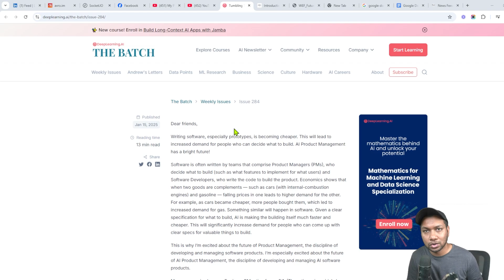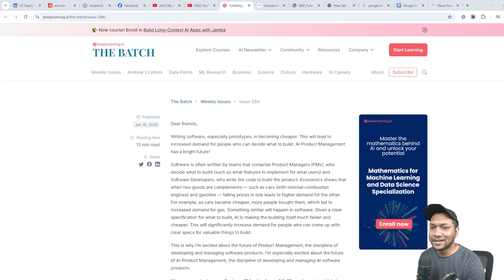এ আই কোড লিখলে কোডার কি করবে?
ডঃ অ্যান্ড্রু এনজির বিশ্লেষণ অনুযায়ী, কোডিং জগতে ব্যাপক পরিবর্তন আসছে। বিশেষ করে, এআই-এর উত্থানের ফলে সফ্টওয়্যার উন্নয়নের প্রক্রিয়া অনেক সহজ ও দ্রুত হয়ে উঠেছে। ফলে, "কী তৈরি করতে হবে" সেই সিদ্ধান্ত নেওয়ার দক্ষতা সম্পন্ন মানুষের চাহিদা বেড়ে যাচ্ছে। অর্থাৎ, এআই প্রোডাক্ট ম্যানেজারদের ভূমিকা আরও গুরুত্বপূর্ণ হয়ে উঠছে।

একটি উদাহরণ দিয়ে ব্যাখ্যা করা যাক: গাড়ি এবং গ্যাসোলিনের মতো, সফ্টওয়্যার এবং এআইও পরস্পর নির্ভরশীল। যেমন গাড়ির দাম কমার সাথে সাথে গ্যাসের চাহিদা বেড়েছে, তেমনি সফ্টওয়্যার উন্নয়ন সহজ হওয়ার সাথে সাথে এআই-ভিত্তিক পণ্য তৈরির চাহিদাও বেড়েছে।

সফ্টওয়্যার ডেভেলপমেন্ট টিমে পরিবর্তন:

পূর্বে, সফ্টওয়্যার ডেভেলপমেন্ট টিমে মূলত প্রোডাক্ট ম্যানেজার (পিএম) এবং সফ্টওয়্যার ডেভেলপার থাকত। পিএম সিদ্ধান্ত নিতেন কী তৈরি করতে হবে এবং ডেভেলপাররা কোড লিখে তা বাস্তবায়ন করতেন। কিন্তু এখন, কোডিং আরও সহজ হওয়ায়, টিমগুলিকে আরও বেশি প্রোডাক্ট ম্যানেজমেন্ট কাজ করতে হবে। ফলে, প্রোডাক্ট ম্যানেজারদের চাহিদা বৃদ্ধি পাবে।

এআই প্রোডাক্ট ম্যানেজারের জন্য প্রয়োজনীয় দক্ষতা:

এআই প্রোডাক্ট ম্যানেজার হতে হলে নিম্নলিখিত দক্ষতা থাকা জরুরি:

এআই-এর প্রযুক্তিগত জ্ঞান: এআই প্রকল্পের জীবনচক্র, ডেটা সংগ্রহ, মডেল তৈরি ইত্যাদি সম্পর্কে বিস্তারিত জ্ঞান থাকা জরুরি।
পুনরাবৃত্তিমূলক উন্নয়ন: এআই প্রকল্পগুলি প্রায়ই পুনরাবৃত্তিমূলক হয়ে থাকে। পিএম-দের এই ধরনের প্রক্রিয়া পরিচালনা করতে হবে।
ডেটা দক্ষতা: এআই পণ্যগুলি ডেটা থেকে শেখে, তাই ডেটা বিশ্লেষণের দক্ষতা থাকা জরুরি।
অনিশ্চয়তা সহনশীলতা: এআই-এর ফলাফল আগামীতে কী হবে তা নিশ্চিত করা কঠিন। পিএম-দের এই অনিশ্চয়তার সাথে নিজেকে মানিয়ে নিতে হবে।
চলমান শিক্ষা: এআই প্রযুক্তি দ্রুত পরিবর্তিত হচ্ছে। পিএম-দের সর্বশেষ প্রযুক্তিগত অগ্রগতির সাথে আপডেট থাকতে হবে।
হ্যান্ডস-অন কোডারদের ভূমিকা:

এআই-এর উত্থানের সাথে সাথে হ্যান্ডস-অন কোডারদের ভূমিকাও পরিবর্তিত হবে। তারা এখন আর শুধু কোড লিখবেন না, বরং এআই মডেল তৈরি, প্রশিক্ষণ এবং ডিপ্লয়মেন্টের জন্য প্রয়োজনীয় ইনফ্রাস্ট্রাকচার এবং টুলস তৈরিতে আরও বেশি জড়িত হবেন।